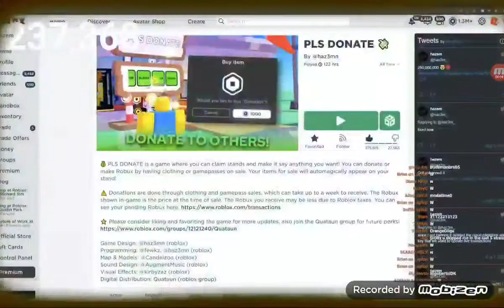Olix's livestream clip : What do you mean wasted?